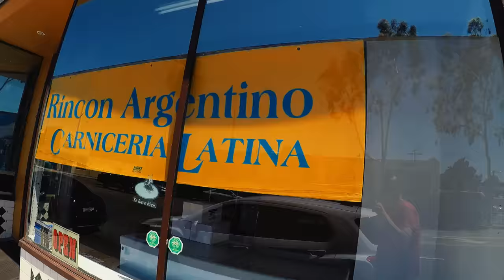Barbacoa Asado Americano REVIEW l Texas BBQ in Los Angeles BLUDSOS - Vlog 147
El mejor BBQ en los Angeles es Bludso's

Gracias a:
Nike Por los polos!
Rincon Argentino Por la comida
Target Por el cilantro
Pollo A La Brasa por el pollazo!
Bludsos por la cena
GoPro For the camera
Mami For being my partner in crime